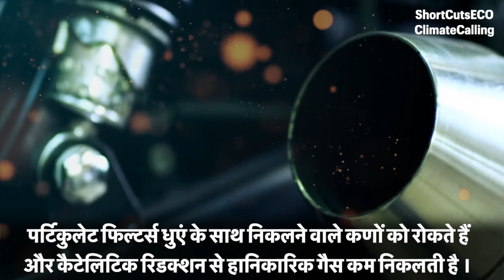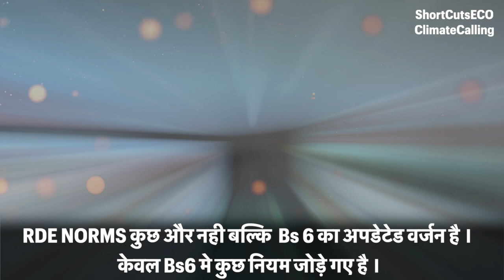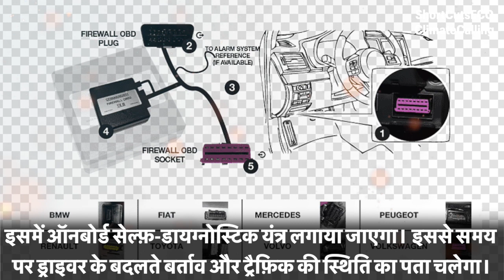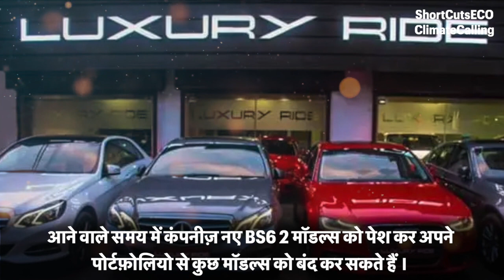ClimateCalling | वाहनों🚘के लिए क्यों ज़रूरी हुआ RDE सिस्टम ?| Why is the RDE important for vehicles?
ClimateCalling| वाहनों🚘के लिए क्यों लागू हुआ RDE सिस्टम ? | Why is the RDE system applied in India ?